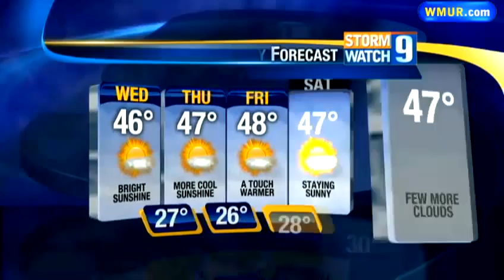Wednesday morning forecast